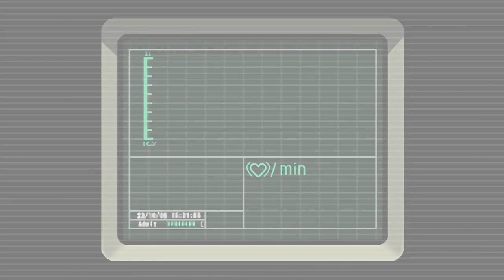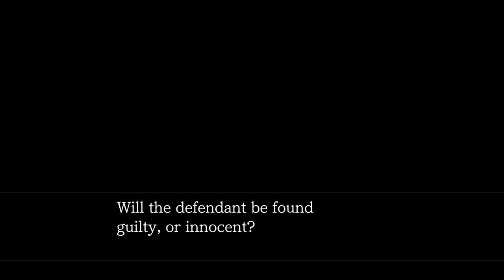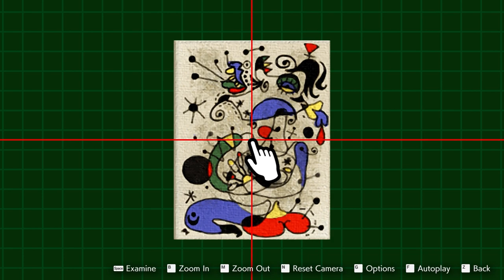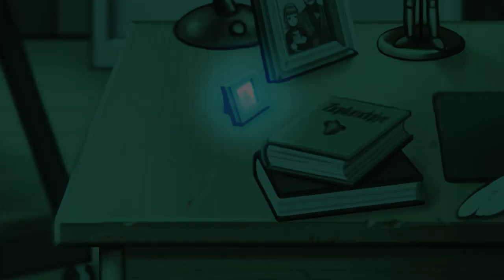PAINTER'S PRECOGNITION | NENG/KEVIN/SHANE PLAYS APOLLO JUSTICE ACE ATTORNEY PART 17